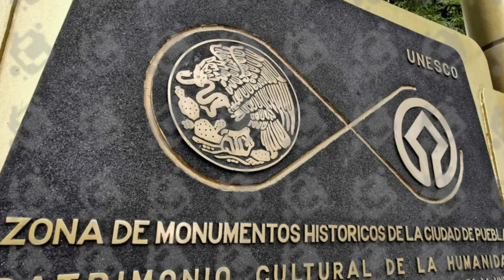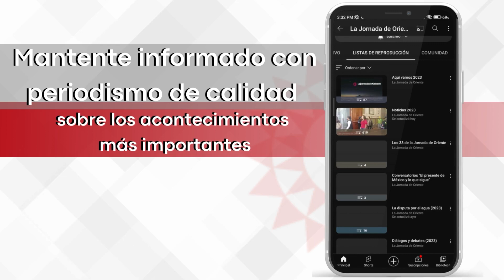Autobuses de turismo dañan adoquín del centro histórico de Puebla capital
Retransmisión | Hasta 60 autobuses de turismo foráneo y 16 turibuses y tranvías de entre cinco a 15 toneladas de peso transitan en el corazón de la ciudad, lo que provoca congestionamientos viales y maltrato a los pavimentos.